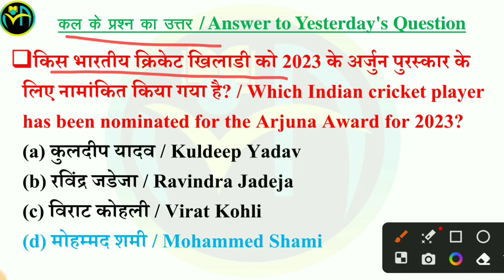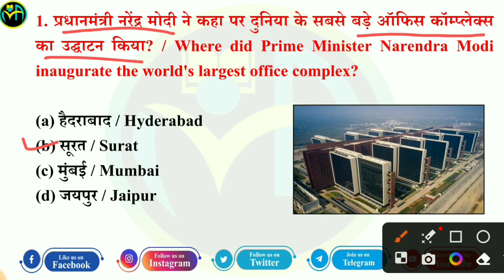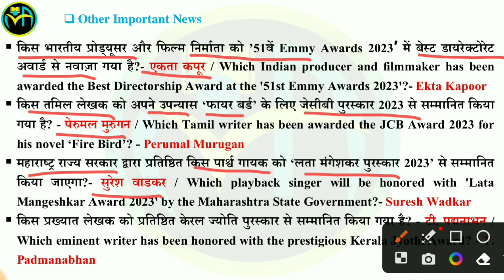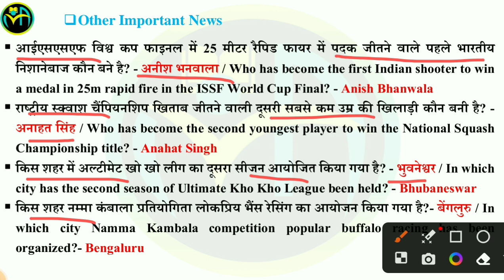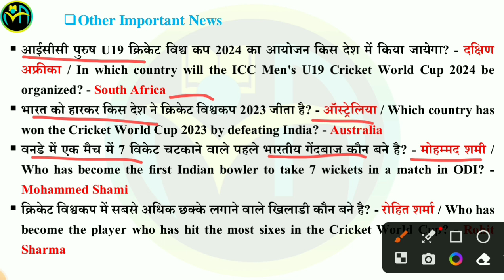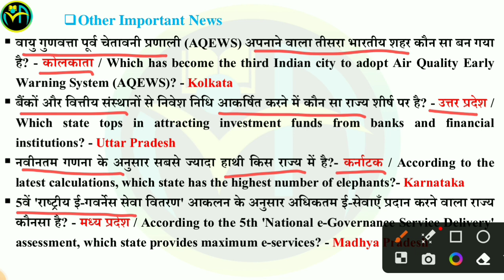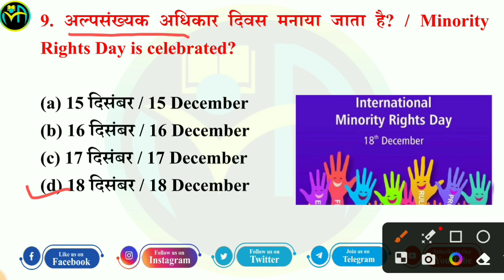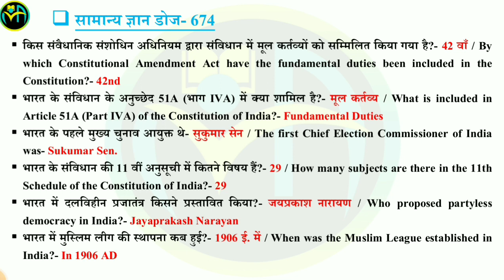19 December | Current Affairs Booster Class #585 | CA MCQs Question With Details Discuss